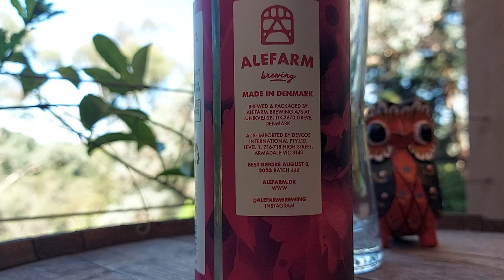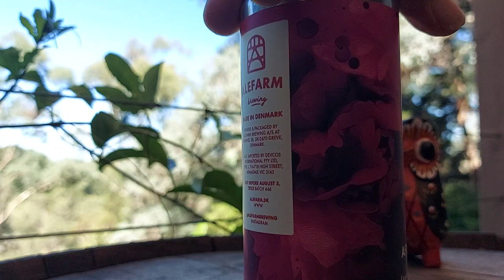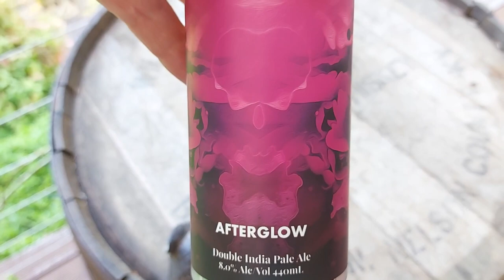Alefarm Afterglow IIPA 8%